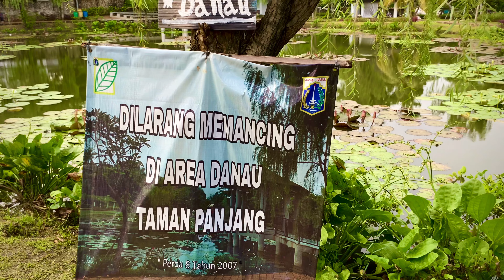GILAA.. CIGANJUR BANYAK BANGET TAMAN NYA.. TAMAN PANJANG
Selamat datang di video YouTube saya tentang Taman Panjang, sebuah taman yang terletak di Ciganjur, Jakarta Selatan. Di video ini, saya akan memperlihatkan kepada Anda keindahan taman ini dan jogging track yang tersedia.

Taman Panjang adalah taman yang luas dan hijau dengan fasilitas yang lengkap. Taman ini sangat populer di kalangan warga Jakarta Selatan karena memiliki area jogging track yang luas dan baik untuk olahraga. Selain itu, taman ini juga dilengkapi dengan area bermain anak, area picnic, serta lapangan olahraga.

Jogging track di Taman Panjang memiliki rute yang panjang dan menawarkan pemandangan yang indah sepanjang jalan. Anda akan melewati pohon-pohon besar, taman bunga yang indah, danau yang jernih serta bangunan-bangunan unik yang ada di sekitar taman. Bagi Anda yang ingin berolahraga di tempat yang menyenangkan, Taman Panjang adalah tempat yang tepat.

Selain jogging track, Taman Panjang juga menyediakan fasilitas lain seperti toilet, warung makan, dan parkir mobil yang luas. Taman ini sangat cocok untuk dijadikan tempat berkumpul bersama keluarga atau teman-teman.

Keseluruhan, Taman Panjang adalah salah satu taman yang terbaik di Jakarta Selatan. Taman ini menawarkan fasilitas yang lengkap serta pemandangan yang indah dan menyegarkan. Jadi, jika Anda mencari tempat untuk berolahraga atau sekadar bersantai, Taman Panjang adalah pilihan yang tepat.